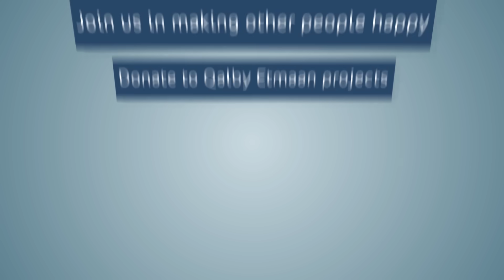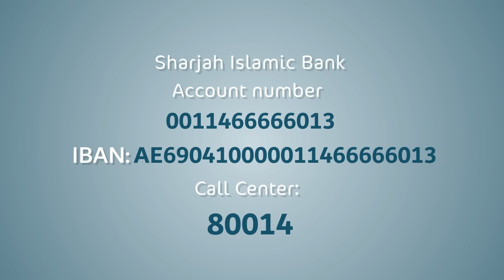برنامج قلبي اطمأن | الحلقة الأخيرة | غيث - الإمارات